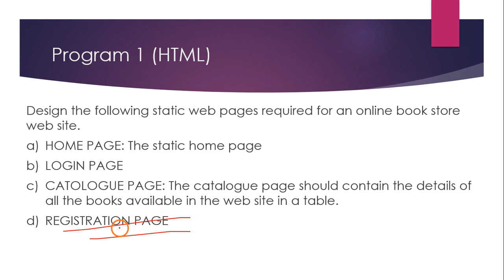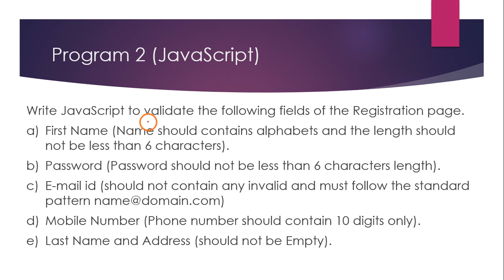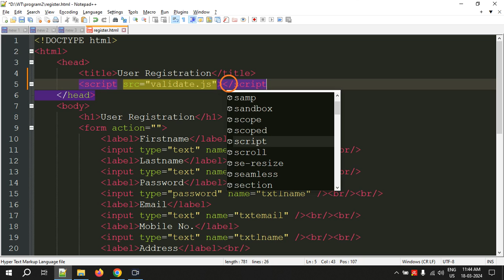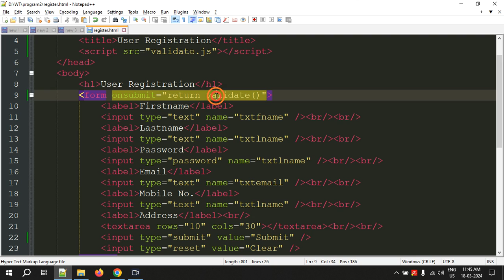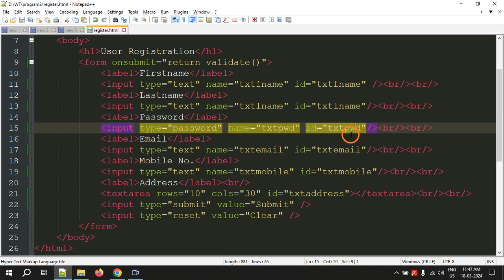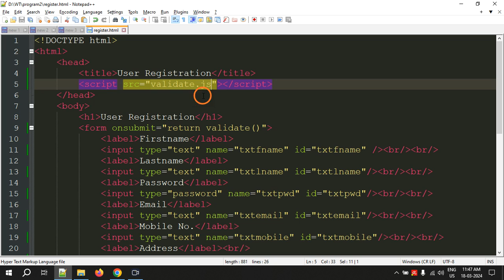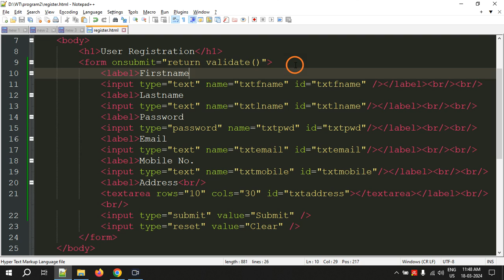Registration form validation using JavaScript Part 1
In this video you will learn how to validate data enetered in registration page using JavaScript. A step-by-step guide for validation using JavaScript was provided.

*Social Links*

*Beginner tutorials available on Startertutorials.com*